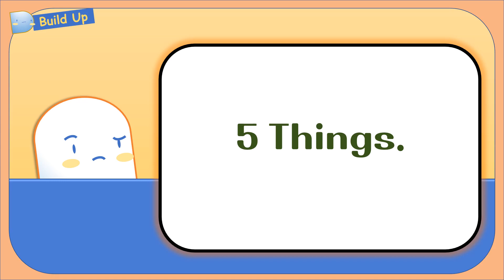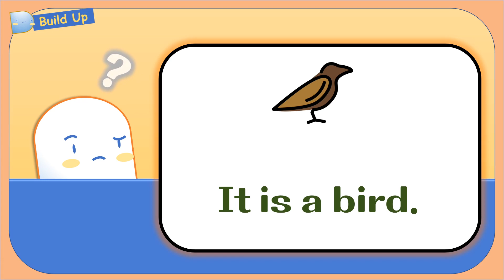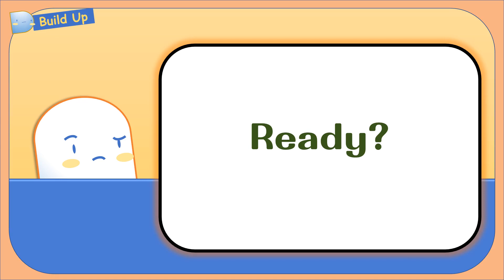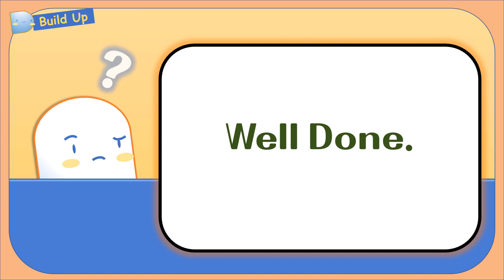What is it? (1) | Beginner Level | Build up English by listening and shadowing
Easy English Lessons for Beginner Level.

What is it? (1)
Words that name things are called nouns.
Can you choose the right noun for the pictures?
Listen and repeat to say what it is.